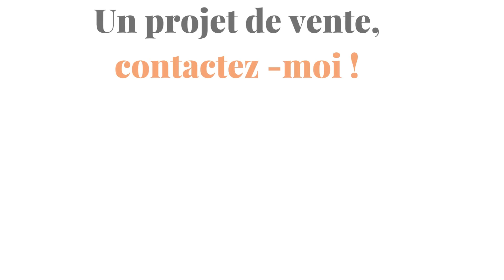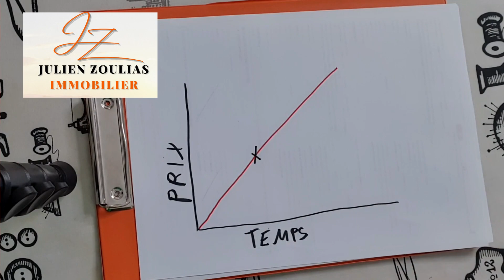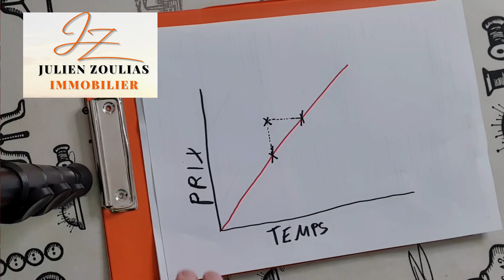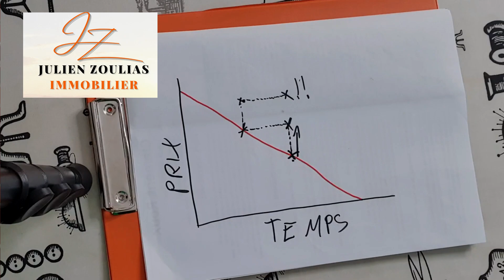Un marché immobilier en crise, vraiment ?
Est-ce que en 2023 le marché immobilier est réellement en crise ou est-il simplement en train de retrouver un équilibre ?
Est-ce que les difficultés à obtenir un prêt immobilier vont entraîner une véritable baisse des prix et du marché ?
Dans cette vidéo, j'analyse un article publié sur le marché immobilier en 2023 par "MySweetImmo" dont le lien se trouve dans la description.
Comment pouvez-vous réussir à vendre votre bien immobilier au "juste prix" en cette période complexe ?
Et surtout, qu'est-ce qu'un "juste prix" ?
Décryptage des prix du marché immobilier en 2023

.VOUS APPRÉCIEZ MES VIDÉOS? 😃👍🏻 Un pouce bleu, ça fait toujours plaisir !💬 Un commentaire pour le référencement de la vidéo, cela fait doublement plaisir !

▬▬▬▬▬▬▬▬▬▬▬▬▬▬▬CHAPITRES▬▬▬▬▬▬▬▬▬▬▬▬▬▬▬▬
Point sur le marché immobilier en 2023
Qu'est-ce que le juste prix du marché immobilier dans le Chablais ?
Comment fixer son prix de vente immobilier en 2023 ?
Conclusion sur les prix de l'immobilier dans le Chablais en 2023

⚡ Mon guide gratuit rempli de bons conseils pour vous aider à réussir votre vente immobilière ➡️ de visite virtuelle

🗓 Vous souhaitez prendre rendez-vous avec moi pour réaliser l'estimation gratuite de votre logement?
➡️ contactez moi 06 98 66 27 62🖥

▬▬▬▬▬▬▬▬▬▬▬▬▬▬▬À PROPOS▬▬▬▬▬▬▬▬▬▬▬▬▬▬▬▬

Contactez votre conseiller SAFTI : Julien Zoulias, Tél. : 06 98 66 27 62 , E-mail : EI - Agent commercial immatriculé au RSAC de Thonon Agissant pour le compte de l’agence immobilière SAFTI RCS Toulouse), sous la carte professionnelle n°CPI 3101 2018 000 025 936 délivrée par la CCI de Toulouse.